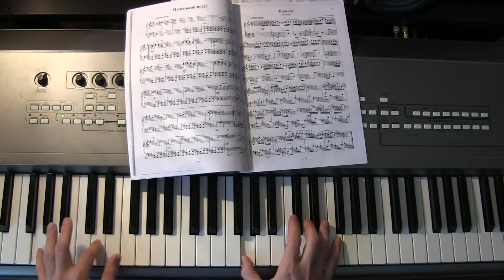Play07 little train